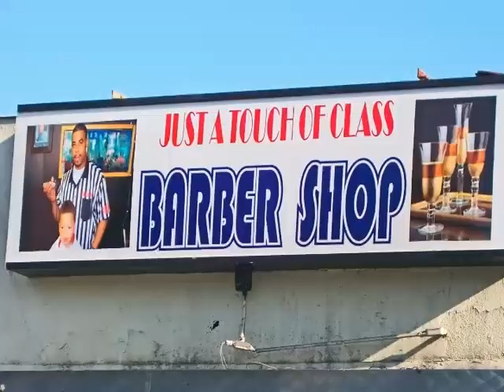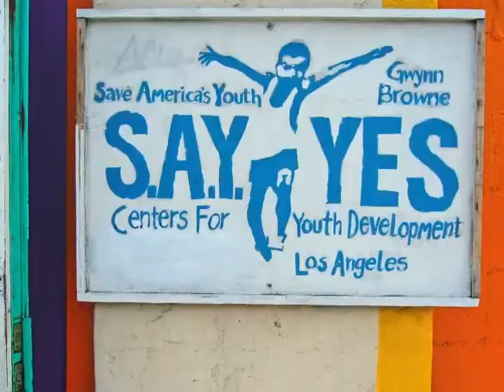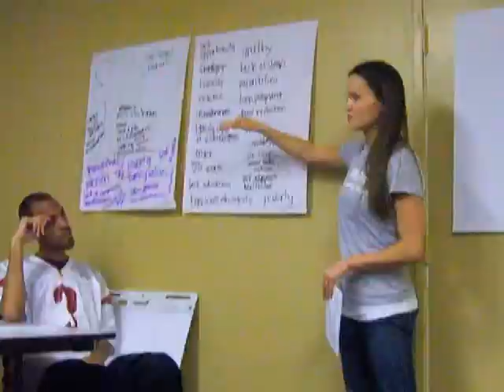USC's Athletes in Action at Urban Project LA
USC's involvement with Urban Project Los Angeles during the summer of 2009